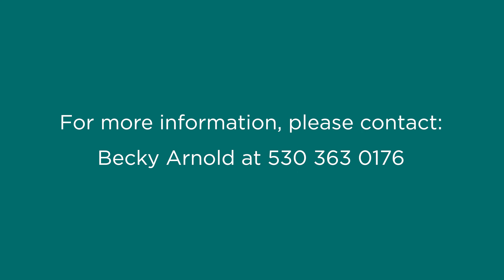1545 Washoe Way Tahoe City, CA 96145- Tahoe Park Home With Beach Access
Sunny Tahoe Park home situated on two lots with a seasonal creek for that tranquil water sound in the spring. Located just blocks from the private HOA beach, you and your guests can access 3 lakeside acres with 2 piers, buoys, lawns, bocce & sports courts.  You will love the convenience of parking your car and walking to the West Shore market, Fire Sign Cafe & Sunnyside.  Minutes from Tahoe City and major ski areas. A compact but great home with main floor primary suite and guest bedrooms tucked downstairs.  For a tour, please contact Your Tahoe realtor, Becky Arnold..